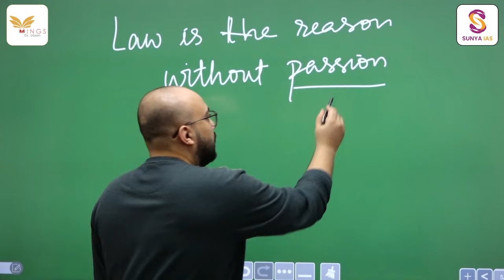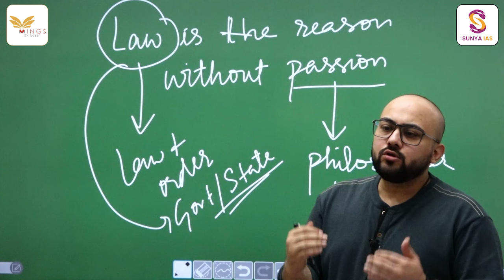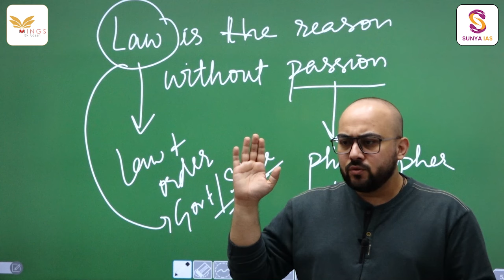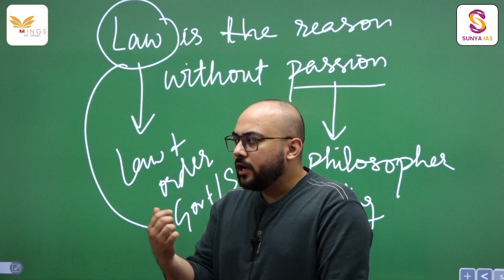Unveiling Aristotle's Theory of Law with Abhinav Sir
Fill the form to inquire for new batches

CSAT for Prelims 2024
G.S FOUNDATION COURSE – UPSC CSE 2025
SUNYA MAINS NOTES
ASSISTANT DIRECTOR TEST SERIES
ASSISTANT DIRECTOR SHORT NOTES FOR ECONOMICS & STATS
MANTHAN 2024 - UPSC Prelims Test Series
Static Prelims 2024 Notes - Concise & Comprehensive [HARDCOPY]
BRAHMASTRA 2025 - One Stop Solution
Integrated Test Series + Study Material + Mentorship + Study Time Table
Sunya Mains Notes 2024
IN CASE OF ANY QUERY